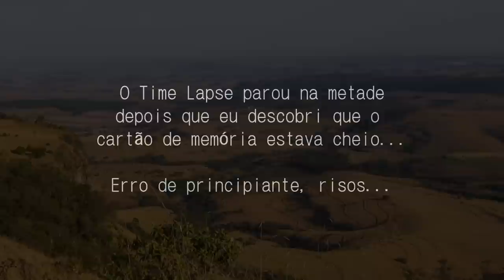Pôr do Sol Magnifico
Saída Fotográfica na Serra de Itirapina. Veja imagens de um dia iluminado por Deus.